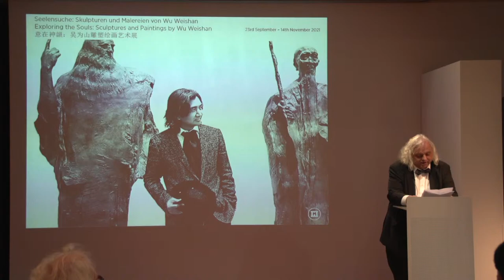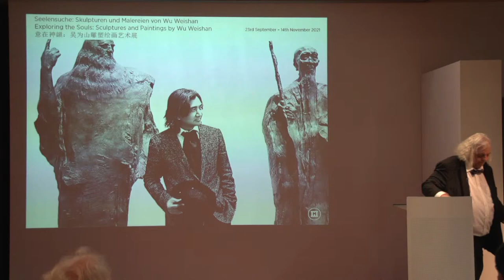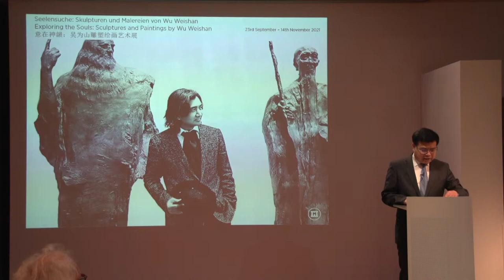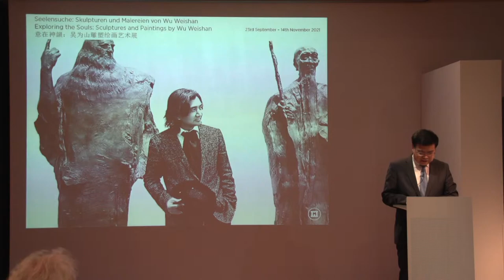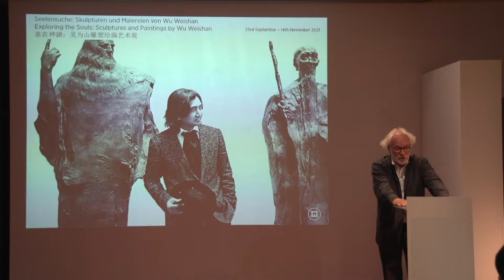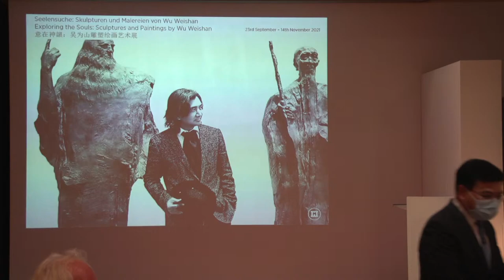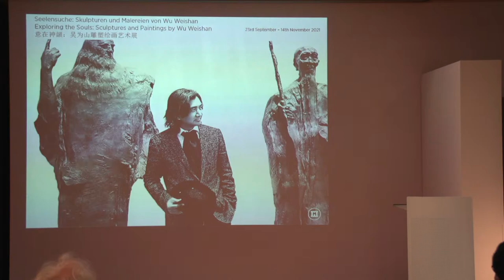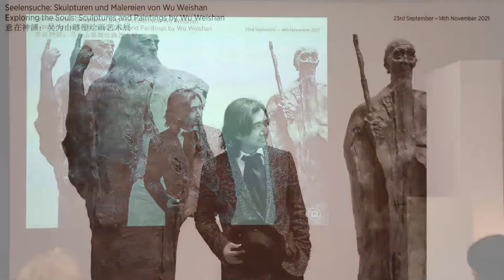Kopie von Seelensuche: Skulpturen und Malereien von Wu Weishan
Exploring the Souls: Sculptures and Paintings by Wu Weishan